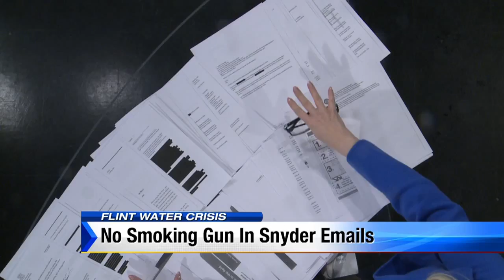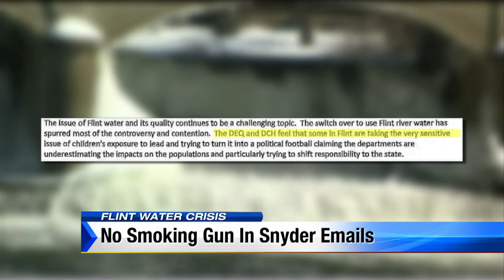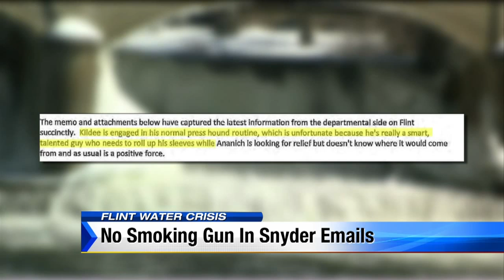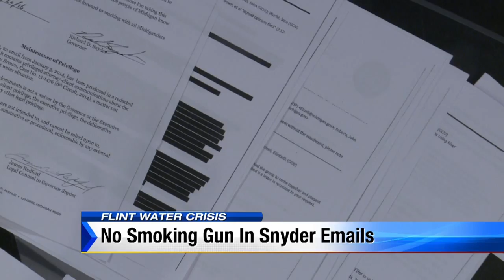No smoking gun in Snyder emails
Emails that Gov. Rick Snyder sent during 2014 and 2015 regarding Flint's drinking water crisis were released Wednesday.